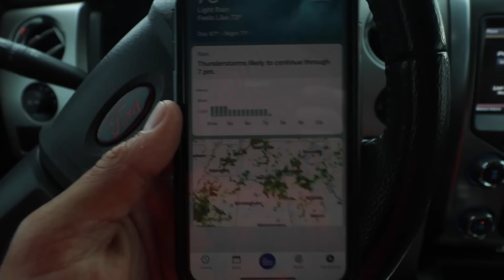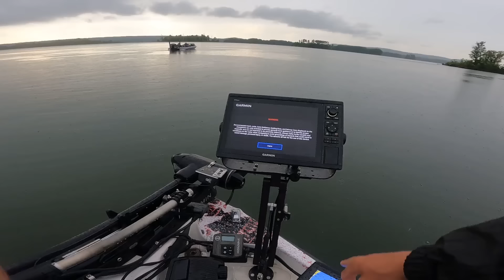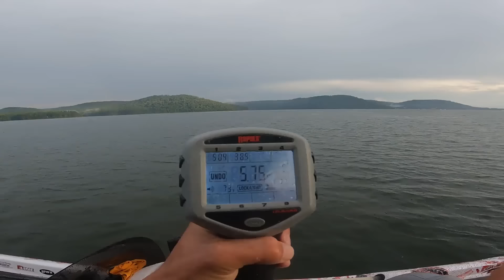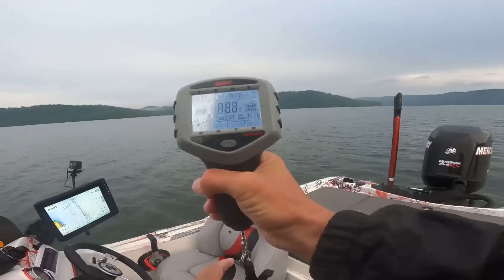EPIC WIN IN BASS TOURNAMENT WITH MY WIFE!! BIGGEST BAG EVER! (She's A Hammer!)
My wife and I fish in a bass fishing tournament on Lake Guntersville during some rainy, stormy weather! What a crazy night!! Have you ever had your hair stand up while fishing from the storm, your rod buzz, or your line go straight up in the air? Pretty crazy! We caught some good fish cranking and then when we started dragging, we caught the monsters! We had an epic win, and caught some MONSTER Bass right at the end! This was our biggest bag ever with over 16lbs for three fish in a 3.5hr tournament! We beat Gerald Swindle, and many others! Such a fun day! My wife can catch them!! God bless.